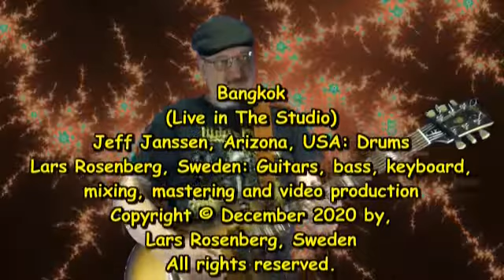Bangkok (Jeff Janssen on drums)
Bangkok
(Live in The Studio)
Jeff Janssen, Arizona, USA: Drums
Lars Rosenberg, Sweden: Guitars, bass, keyboard, mixing, mastering and video production